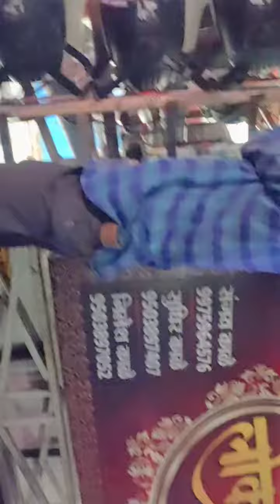lokseva dhumal group in morshi ambala full on.... fire,💥💥🔥🔥🔥